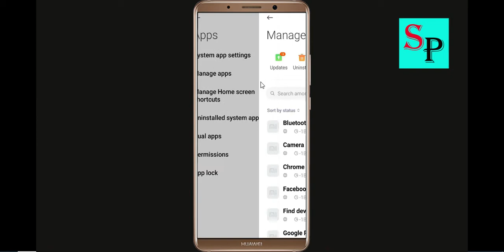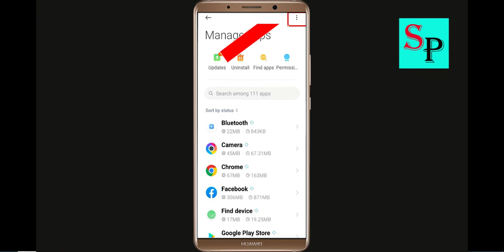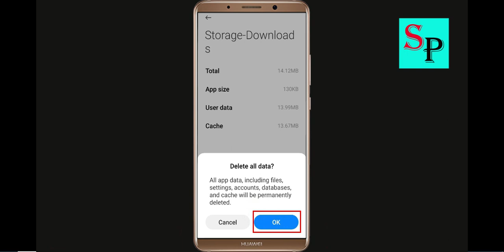Fix Can't Install TVS Connect App On Google Playstore Android | Cannot Install App Play Store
Hello friends, today i will show you How To Fix Can't Install TVS Connect App On Google Playstore Android & Ios | Cannot Install App Play Store.

Solve Can't Download AppsZombie Derby 2TVS Connect